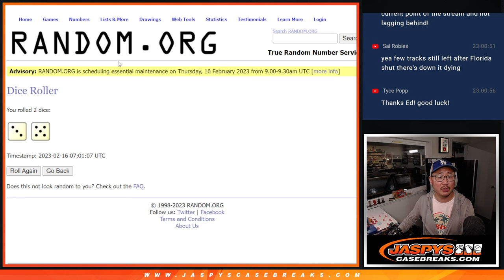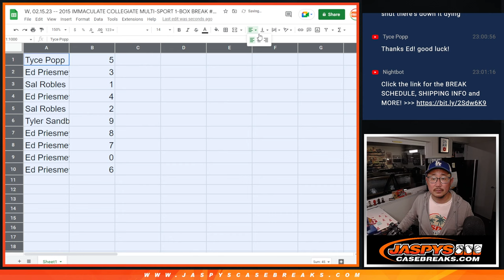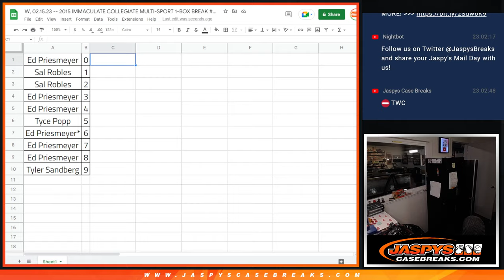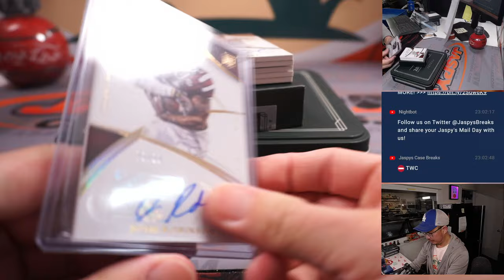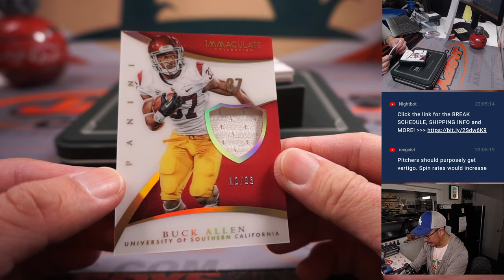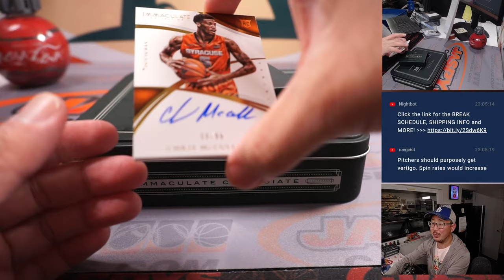W, 02.15.23 -- 2015 IMMACULATE COLLEGIATE MULTI-SPORT 1-BOX BREAK #3 *RNB*